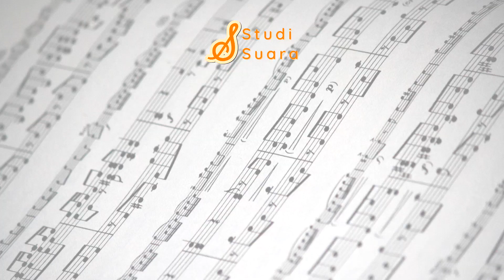Apakah Lagu Hip-Hop Vtuber Ini Bagus? | XSOLEIL | "MUSICOMMENT"